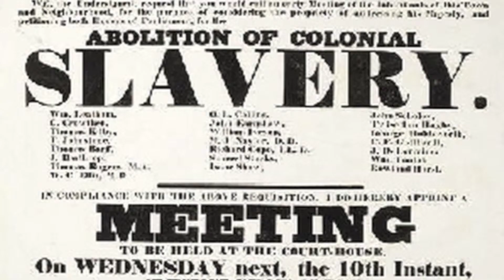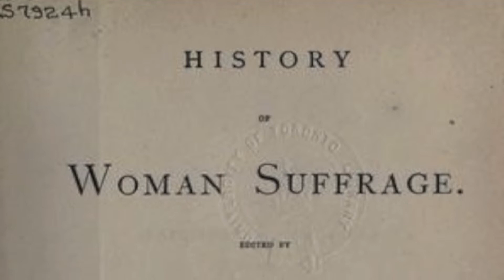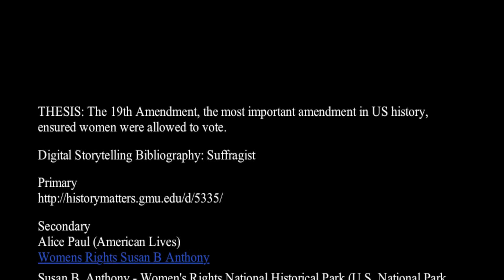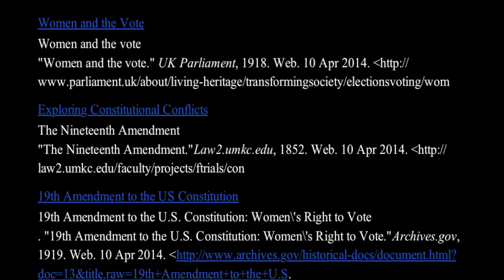Suffragist Project Social Studies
SS Project 1